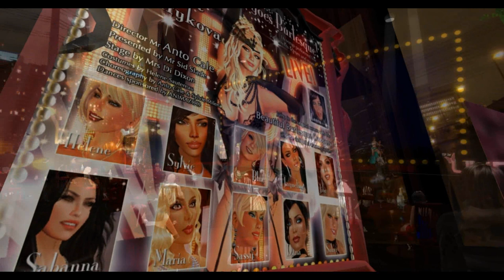comedie musicale Burlesque par UKD - Moya Land - office du tourisme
3 sept 2012 inauguration du nouveau parc de loisirs du Moya Land
avec la Comedie Musicale "Burlesque" par UKD
 Rola Hykova et ses danseuses
Un évènement de l'office du tourisme
du Moya Land